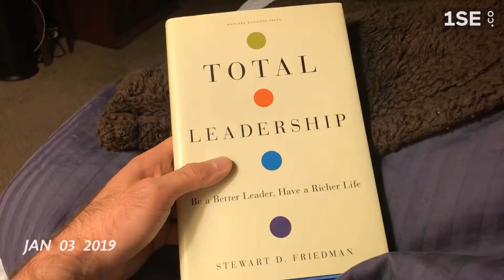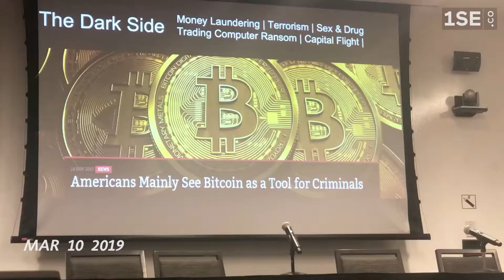One second a day